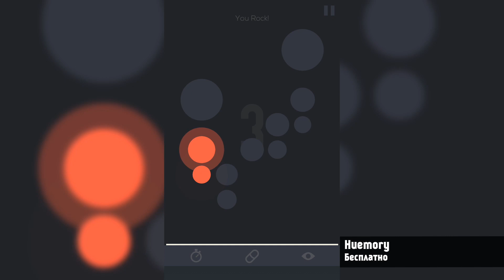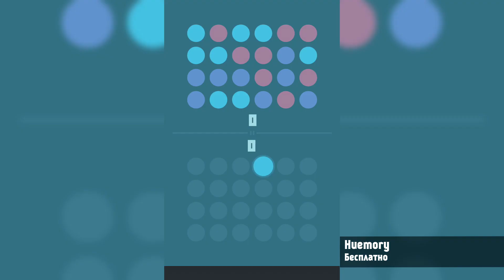5 ХОРОШИХ НОВИНОК ДЛЯ ANDROID - Game Plan #833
Скачать новые андроид игры из выпуска:
4) Huemory: Colors. Dots. Memory

Обзоры снимаются на планшете NVIDIA SHIELD Tablet.